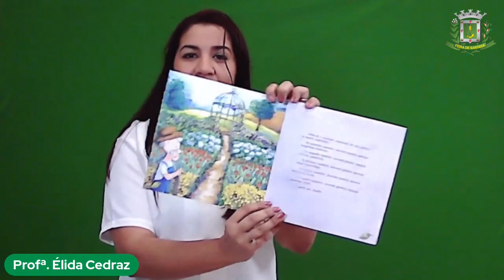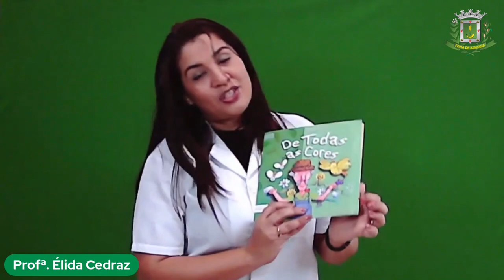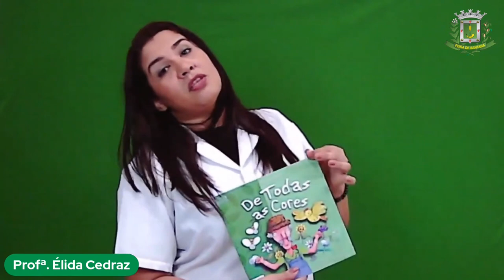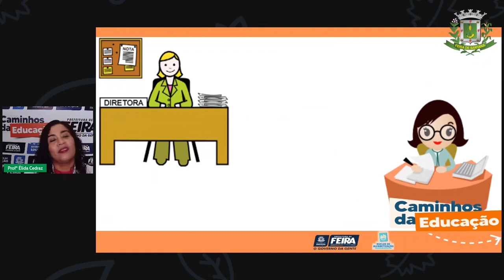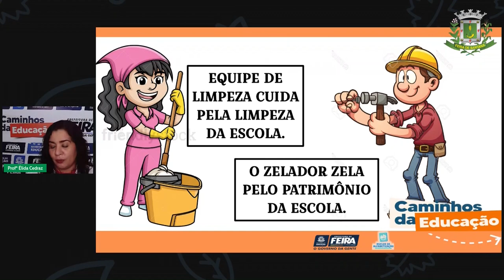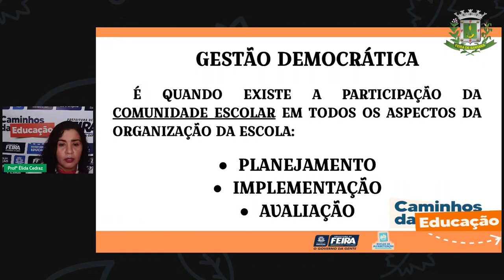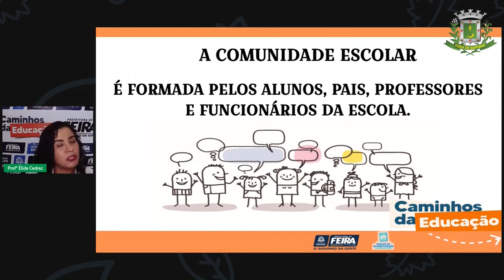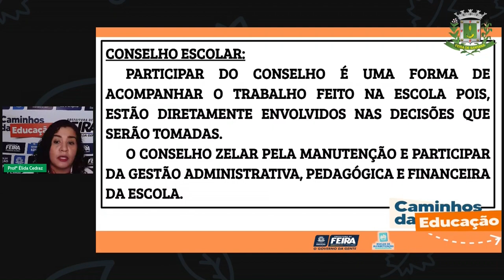Aula 131 2ºANO Profª Élida Trindade Ciências Humanas Escola, suas dependências e funcionário.